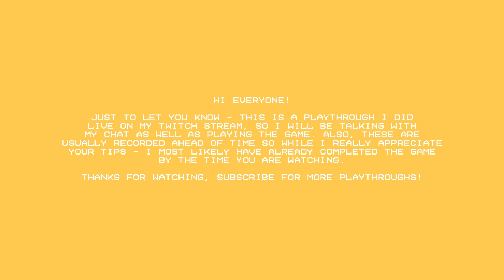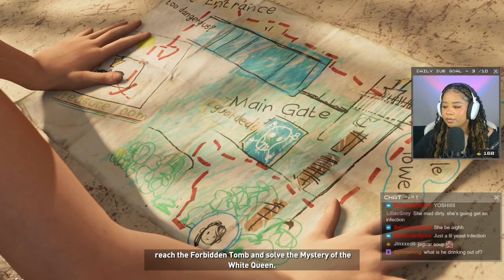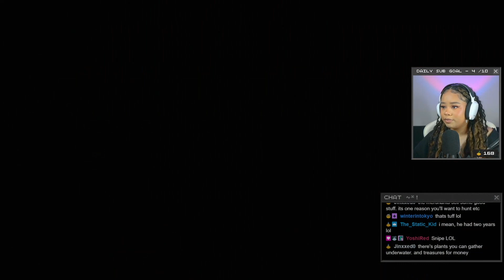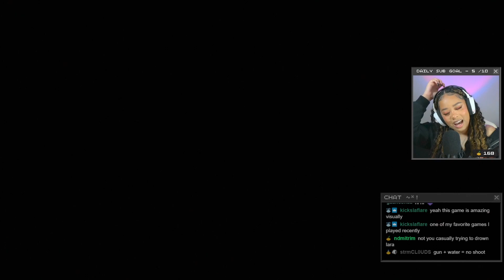Follow the Riddle! | Shadow of the Tomb Raider, Part 3 (Twitch Playthrough)